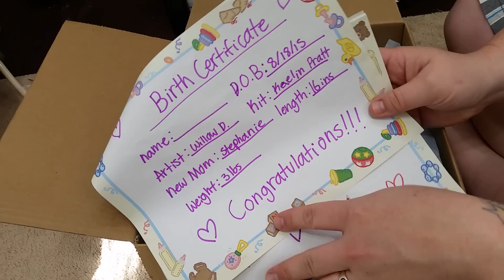Box Opening of Reborn Preemie Baby Doll